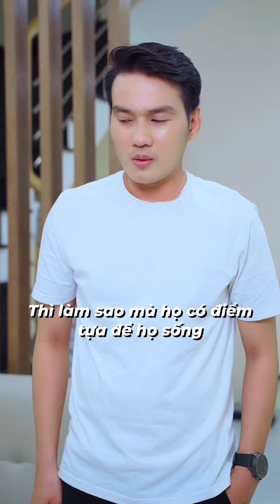Mẹ chồng lý tưởng ( bản full ) Mai Trịnh Tiktok